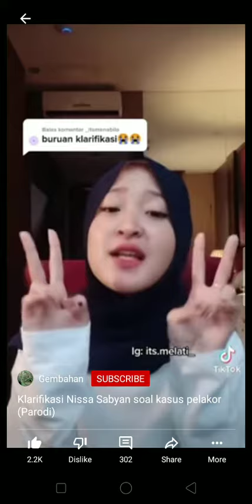Klarifikasi Nissa Sabyan Tentang Tuduhan Pelakor (parodi tiktok) 😉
klarifikasi Nissa Sabyan bahwa dirinya pelakor, parodi oleh akun tiktok mirip Nissa.